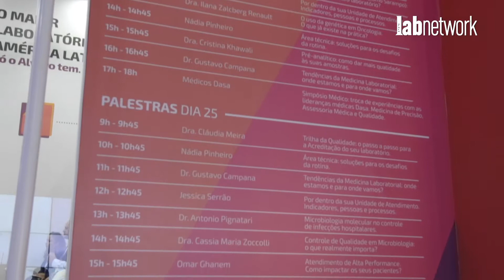Alvaro Apoio recebe clientes em seu estande no 53º Congresso Brasileiro de Patologia Clínica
O 53º Congresso Brasileiro de Patologia Clínica/Medicina Laboratorial aconteceu no Rio de Janeiro, de 24 a 26 de setembro de 2019